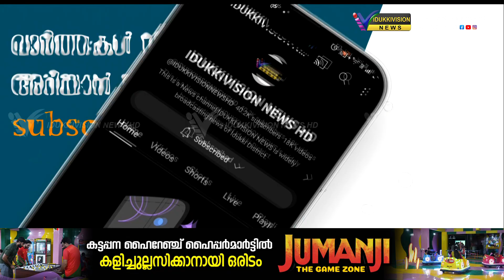32 വര്‍ഷത്തെ അധ്യാപനത്തിനു ശേഷം വിരമിച്ച എ ആര്‍ സന്തോഷ് കുമാരി ടീച്ചര്‍ക്ക് യാത്രയയപ്പ് നല്‍കി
32 വര്‍ഷത്തെ അധ്യാപനത്തിനു ശേഷം വിരമിച്ച എ ആര്‍ സന്തോഷ് കുമാരി ടീച്ചര്‍ക്ക് യാത്രയയപ്പ് നല്‍കി